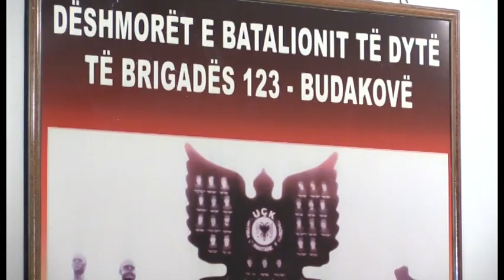Folklor - ZEK BUDAKOVA